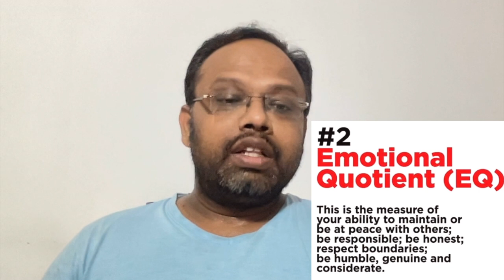🏆யார் திறமைசாலி??🎖️ யார் வாழ்க்கையில் வெற்றி பெறுகிறார்கள்?? 🎯IQ vs EQ vs SQ vs AQ. intelligence💯🏅